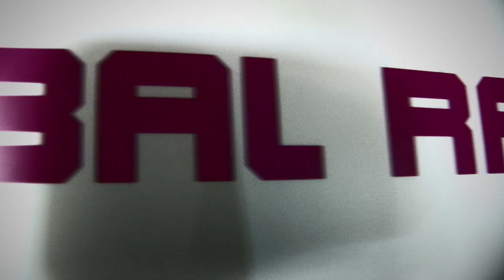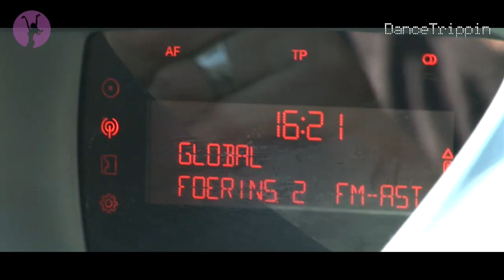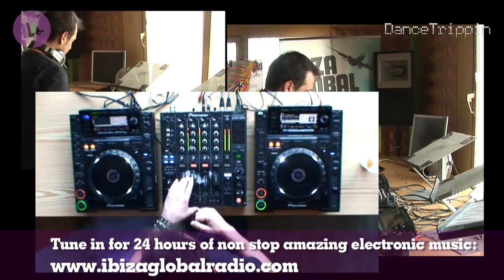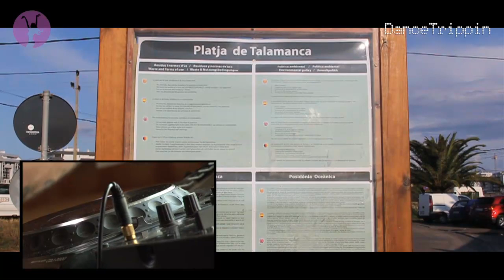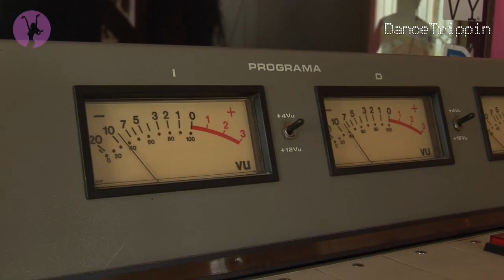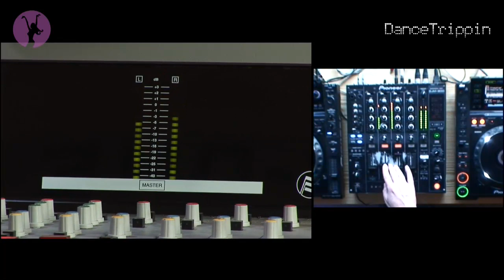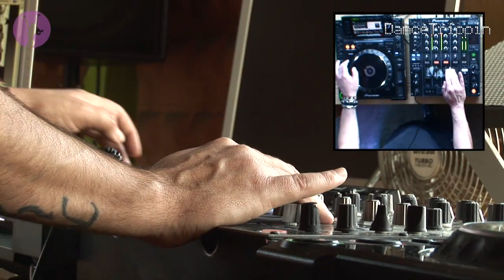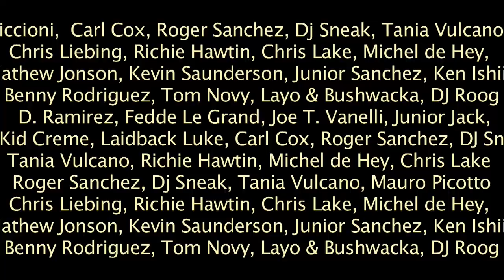Pole Folder | Ibiza Global Radio Chapter 17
In this week's chapter of Ibiza Global Radio Show, we bring you again Pole Folder, the legend, and pioneer in the European Progressive House movement, for another set of soul-touching music.